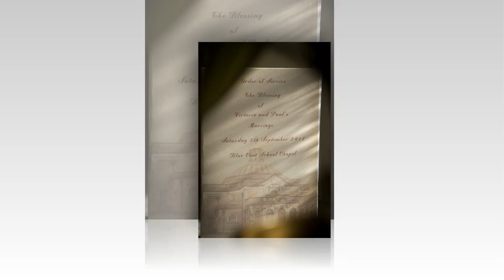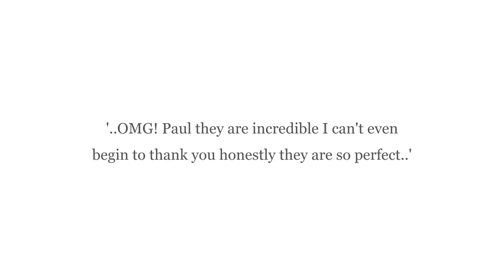The blessing of Victoria and Paul's marriage at the Blue Coat School Chapel in Wavertree, Liverpool.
The blessing of Victoria and Paul's marriage at the historic and beautiful Blue Coat School Chapel in Wavertree, Liverpool.